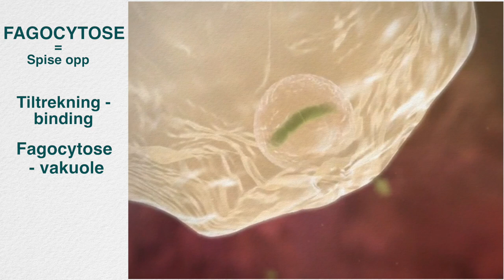Fagocytose på 50 sekunder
Animasjonene i videoen er hentet fra CC-lisensiert materiale.